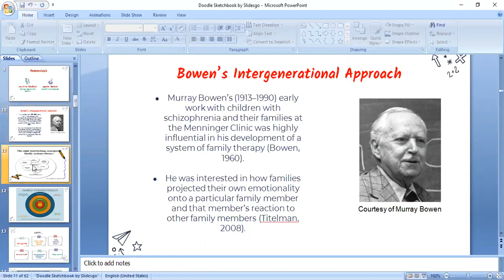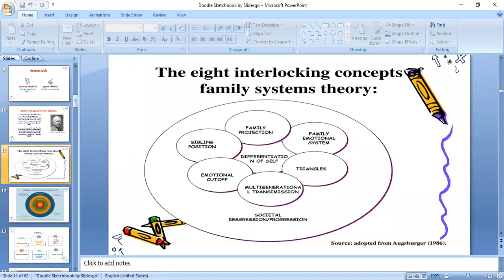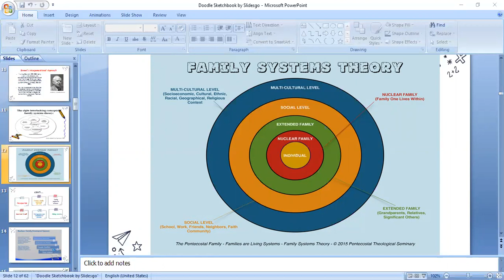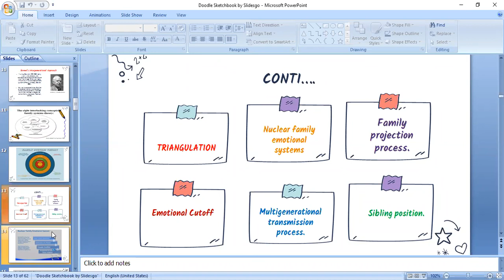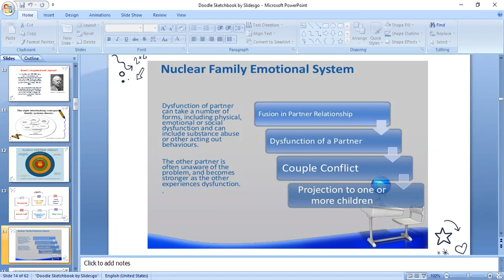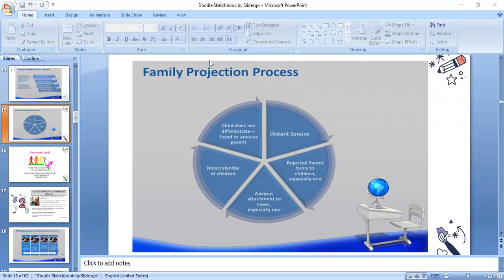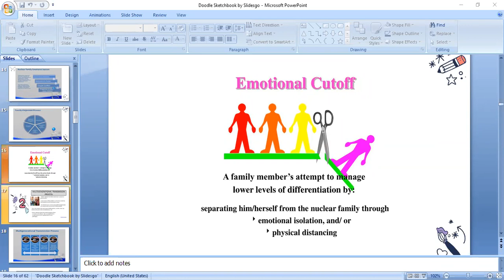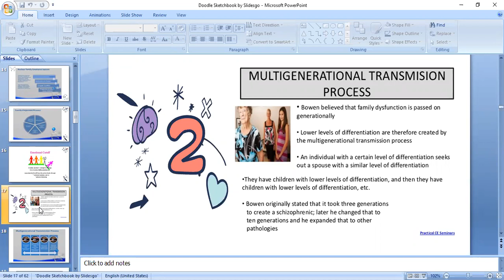lecture 18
counseling